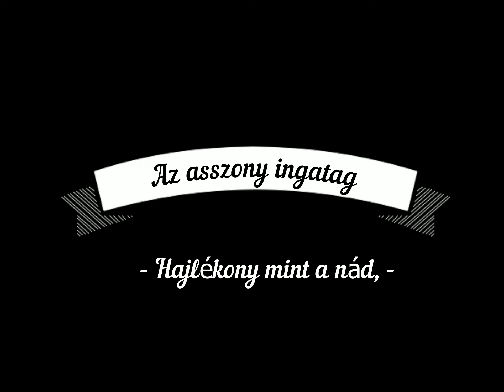Barangolás Pesten Budán. Az asszony ingatag 2.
Gombos Dezső : csak kísérletezgetés.